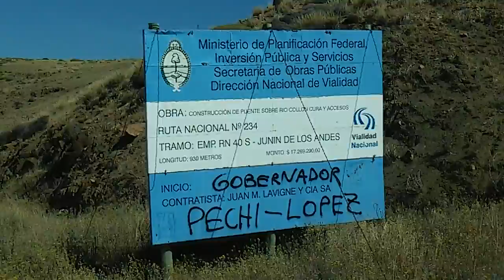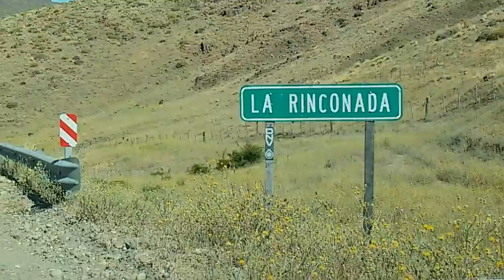Puente de la Rinconda